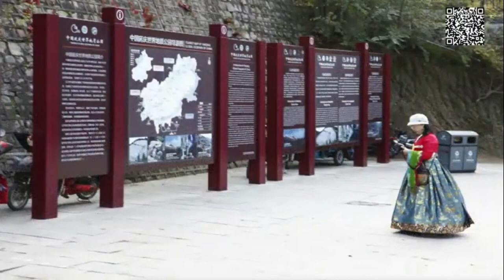비나리투어, 2022년 4월 중국 베이징 여유국 베이징 관광 신상품 발표회측에 한국 여행업계를 대표하여 (회장 한유수, 대표 신점숙)가 영상 축하 메세지를 제공했다.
비나리투어, 2022년 중국 베이징 여유국 베이징관광 신상품발표회 한국여행업계를 대표하여 (회장 한유수, 대표 신점숙)가 영상축하메세지를 제공했다.

1. 신점숙 여행가 대한민국을 빛낸  인물 대상 수상
2. 비나리 투어 한국 혁신 관광여행서비스 브랜드 QTS 대상 수상
3. 2017년 관광의 날 논문 발표 중국 개별관광 유치를 통한 지역 경제 활성화 방안
4. 신안산대학교 SNS블로그마케팅, 동영상 제작편집(교수)강의문의 환영
5. 흔들리지도 부러지지도 않을 용기 외 저자
6. jtbc 방송 '뭉쳐야뜬다'에 중국 태항산 비나리길 소개 개발여행사

중국 청년여행사그룹 과 한중지역경제협회 주관